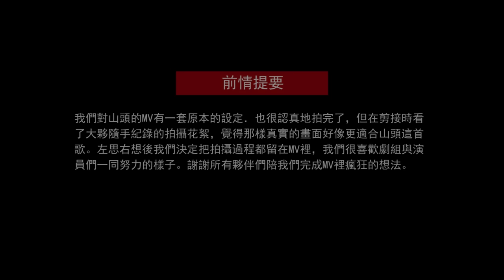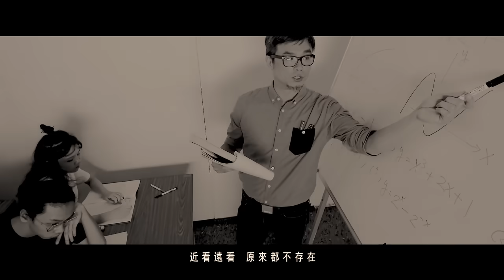無妄合作社 No-nonsense Collective〈山頭 Utopia〉Official Music Video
〈山頭〉Utopia

詞：謝碩元
曲：郭力瑋
編曲：無妄合作社

青蔥的巨牛醉臥在懶惰的地
蜜著酒精的奶流向蔚藍的邊
灌溉熱帶作物 會發燙的植物
怯除魔鬼與嚴寒 卻不使抗爭停歇

微醺的水手閃過滿載的船
擅於航行的手   如今也搬運貨物
點燃取暖的爐  穿著工作服跳舞

飄啊飄啊飄 飄啊飄啊飄
飄出長長的路 封閉建物
自由自在的人

蒼白的獵人敲起轟隆隆的鼓
浮著世界的浪在孤崖下咆哮

近看遠看 原來都不存在

【音樂錄影帶製作團隊】
企劃｜無妄合作社
導演 Director｜顏伯聖
副導 Assistant Director｜謝碩元
攝影 Director of Photography｜龐亮軒
空拍攝影 Aerial Photography｜陳達人
空拍攝影助理 Assistant Aerial Photography｜游子慶
燈光 Gaffer｜龐亮軒
場務 Set Coordinator｜陳建安
場務助理 Assistant Set Coordinator｜葉思妤
造型 Styling｜寇韵
化妝 Makeup｜寇韵
景片 Flat｜魏正 / 蕭靖祈

剪接 Editor｜龐亮軒 / 顏伯聖
調光 Colorist｜龐亮軒 / 顏伯聖
特效 VFX Supervisor｜謝政霖
書法字 Title Sequence｜尤俊明

花絮素材｜葉思妤 / 張云瀞 / 陳建安 / 徐琬淇 / 黃昱豪

特別演出 Special Appearance｜呱吉 / 顏伯聖

特別感謝｜張云瀞 / 王小天 / 橘小憲 / 顏均晏 / 楊詠盛 / 黃婷 / 黃昱豪 / Cindy Chang / 黃怡嘉 / 一間屋民宿 / 北風社 / SHAMELIVE / The Wall Live House

製作人 Producer｜無妄合作社 No-nonsense Collective
製作顧問 Consultant｜林揮斌 Bean
鼓錄音師 Drum Recording Engineer｜Andy Baker
鼓錄音室 Drum Recording Studio｜玉成戲院錄音室 YuChen Studio
貝斯錄音師 Bass Recording Engineer｜余光燿 Kuang Yao Yu
貝斯錄音室 Bass Recording Studio｜金光雞工作室 G.G.G. Studio
吉他與人聲錄音師 Guitar & Vocal Recording Engineer｜蘇賢緯 Lugia Su
吉他與人聲錄音室 Guitar & Vocal Recording Studio｜笨喵喵工作室 Tarou Studio
錄音剪輯 Editing Engineer｜蘇賢緯 Lugia Su、余光燿 Kuang Yao Yu
混音師 Mixing Engineer｜林揮斌 Bean
混音室 Mixing Studio｜garBagEcAN Studio
母帶後期處理工程師 Mastering Engineer｜John Davis
母帶後期處理工作室 Mastering Studio｜Metropolis Studio

無妄合作社 No-nonsense Collective
2017年11月發行首張EP《逃脫時間的鎖》
2018年獲第9屆金音創作獎「最佳樂團獎」，同時入圍「最佳新人」與「最佳搖滾單曲」
2019年10月發行首張專輯《二十一世紀的破青年》

專輯發片巡演：
台北 10/09 (Wed.) The Wall Live House
台北 10/10 (Thu.) The Wall Live House
高雄 10/12 (Sat.) LIVE WAREHOUSE
台中 10/18 (Fri.) Legacy Taichung
台南 10/19 (Sat.) TCRC Livehouse